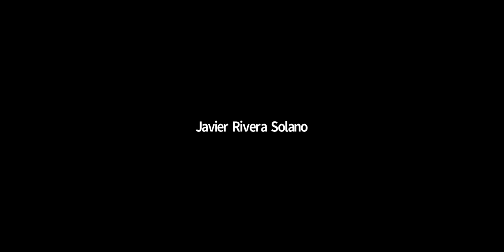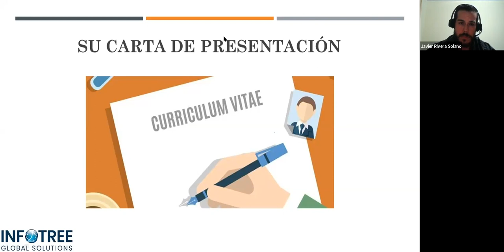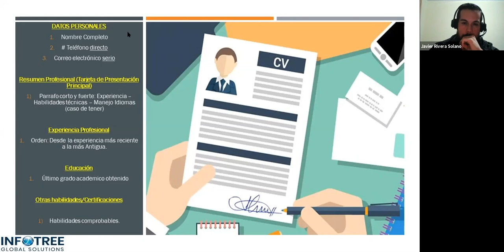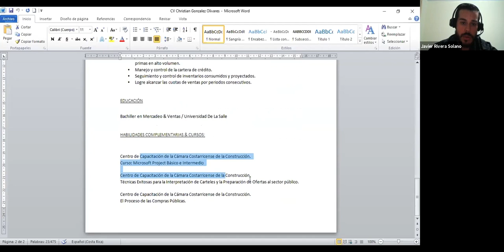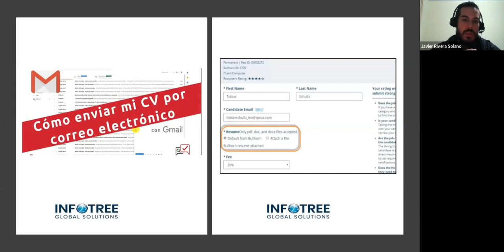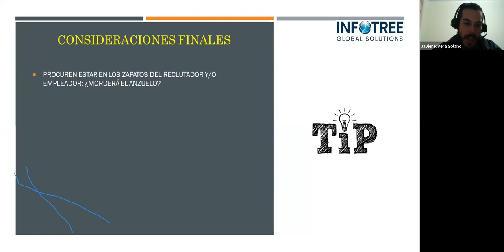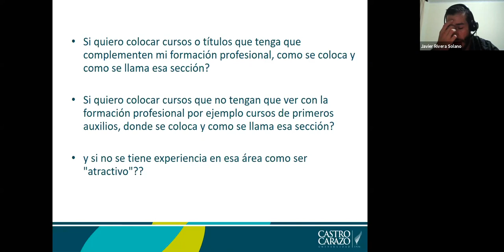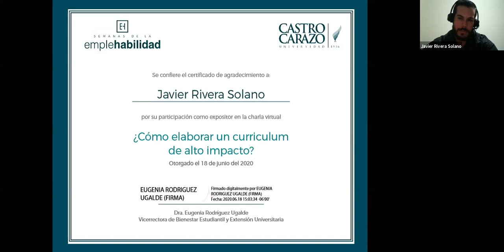Lic. Javier Rivera Solano: ¿Cómo elaborar un curriculum de alto impacto?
Para elaborar un CV exitoso, es importante mostrar la información necesaria y sintetizada acorde al puesto que la persona esté aplicando. En la charla, podrás obtener herramientas y tips para conseguirlo.